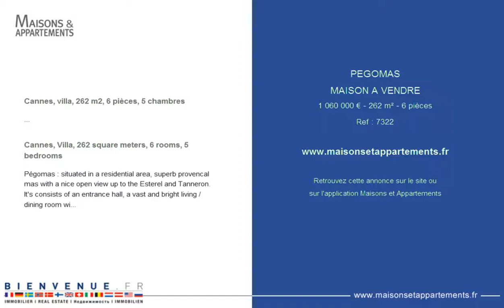PEGOMAS - MAISON A VENDRE - 1 060 000 € - 262 m² - 6 pièces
Référence : 7322

Cannes, villa, 262 m2, 6 pièces, 5 chambres
Pégomas: superbe mas provençale située dans un quartier résidentiel exposée sud ouest avec une belle vue dégagée sur l'Esterel et le Tanneron. Elle se compose d'un hall d'entrée, d'un vaste et lumineux séjour / salle à manger avec cheminée, d'une cuisine équipée avec cellier, 2 chambres de plain-pied dont une grande chambre de maître et une salle de bains. A l'étage, 4 chambres dont une chambre en suite avec terrasse et une salle de douche. Terrain de 6 600 m² avec bel espace piscine, terrasse couverte, tennis. Grand garage en sous sol pour 3 voitures et cave à vins. Nombreux parkings. Beau potentiel!

Cannes, Villa, 262 square meters, 6 rooms, 5 bedrooms
Pégomas : situated in a residential area, superb provencal mas with a nice open view up to the Esterel and Tanneron. It's consists of an entrance hall, a vast and bright living / dining room with a fire place, a fully equipped kitchen with a pantry, 2 bedrooms on the ground floor including a master suite with terrace and shower room. Upstairs, 4 bedrooms including a master suite with terrace and a shower room. Landscaped ground of 6 600 m² with a lovely pool area, terrace, tennis. Large garage for 3 vehicles and wine cellar. Parking facilities. Beautiful potential.

Cette annonce vous est proposée par l'agence BIENVENUE